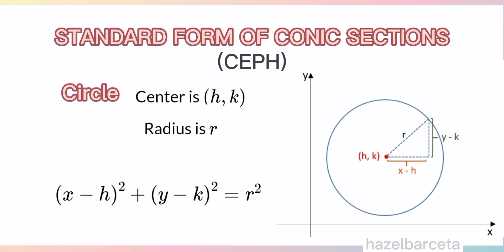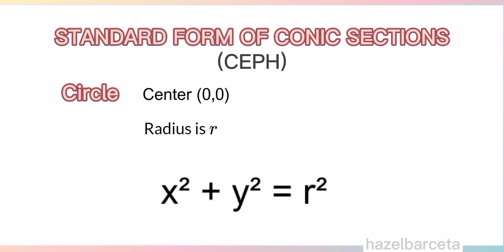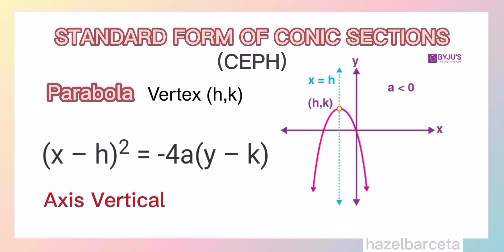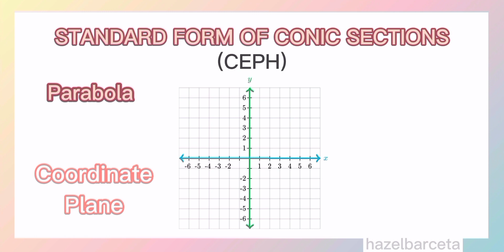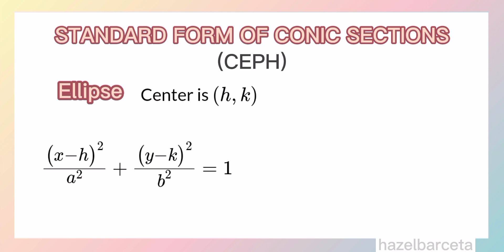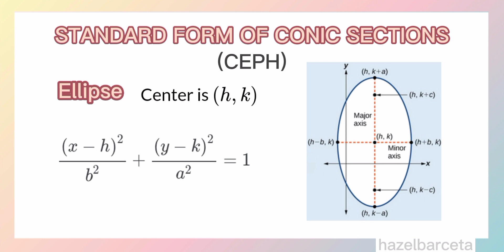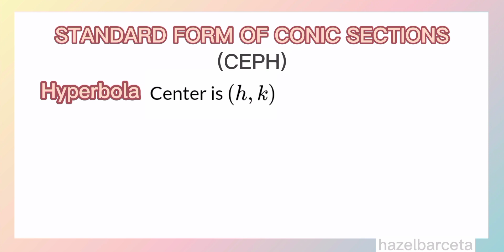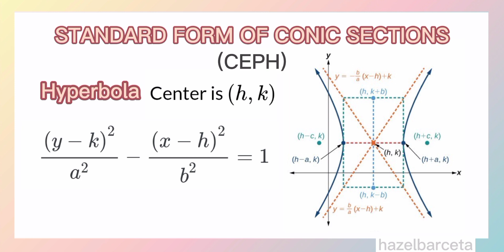LEPT MATH MAJORSHIP REVIEWER | PRECALCULUS | STANDARD FORM CONIC SECTIONS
LEPT/LET MATH MAJORSHIP STANDARD FORM OF CONIC SECTIONS